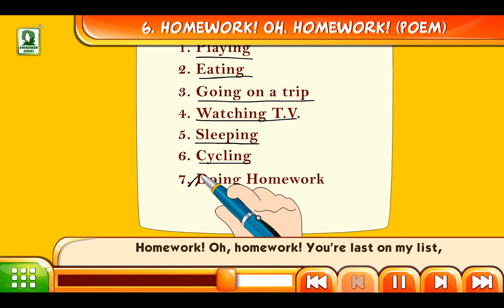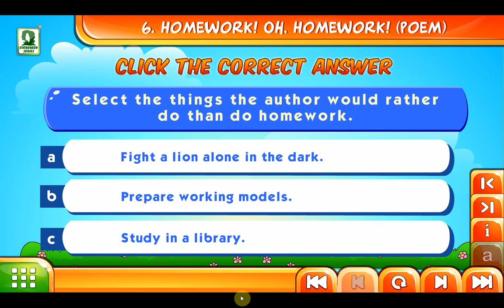Evergreen Publications Candid New Trends In English Reader Class 2 - Multimedia Demo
Evergreen Publications India Ltd

CANDID : NEW TRENDS IN ENGLISH READER
New Trends in English Reader aims at helping the learners become proficient in communication skills and be aware of their surrounding through the literary texts.

HIGHLIGHTS OF THE SERIES :
Introduction of new concepts and skills in a play way method with a modern day approach togrammer
Short, engaging chapters - both prose and poetry - for facts and personal reflection
Profuse illustrated text
The use of crossword puzzles, word search grids, fun games to make learning of vocabulary exercises interesting
The books take care of the learner’s examination-oriented questions
The emphasis is laid not only on communication skills but also on life skills
Real-life situations presented to make the learner connect with his/her world around in asensitive manner